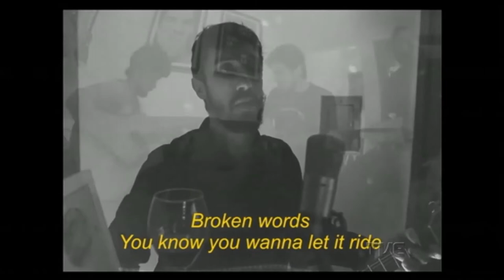Radar - 12/04/2017 - Amplexos (RJ)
Som ao vivo com a banda Amplexos, do Rio de Janeiro, e entrevista sobre a tour para a Califórnia da banda Missing Takes